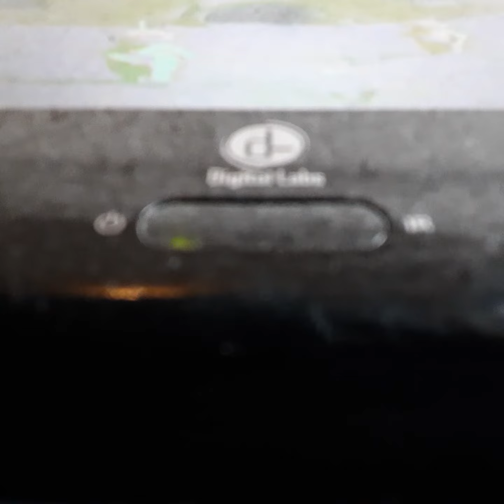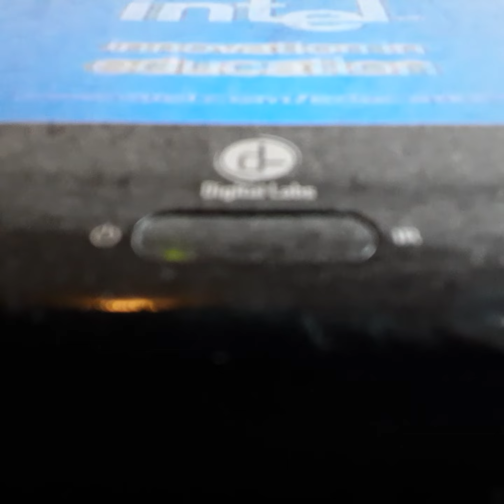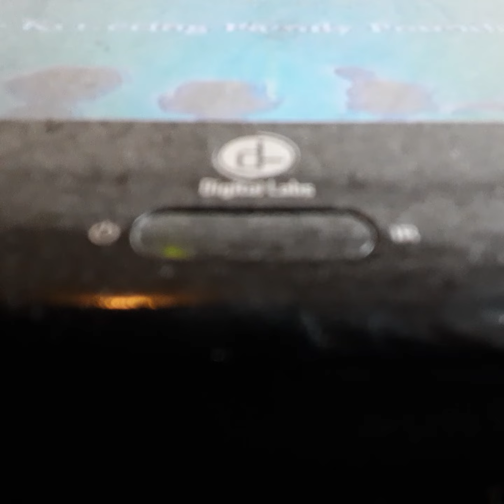Opening To Starlight Night 2004 VHS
From 2004
Cyberchace Christoper Loyed Gilbert Gootfred
Presented In 1:85 Widescreen
Color 71%
Not Rated